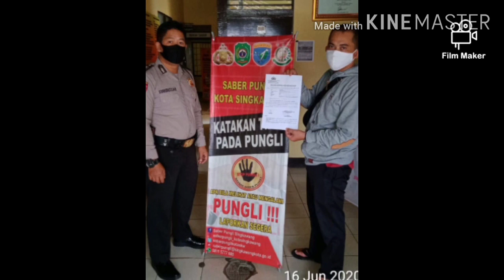Protokol covid 19 Pelayanan SPKT Polsek Singkawang Utara